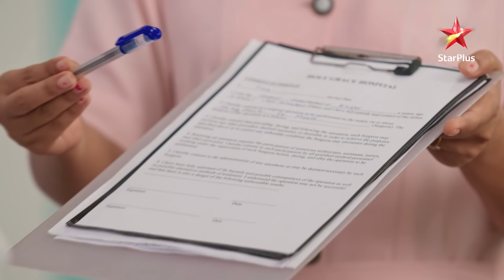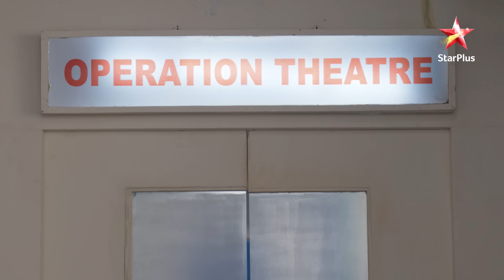Kairav ka hua operation! | Yeh Rishta - Naira Kartik Ka